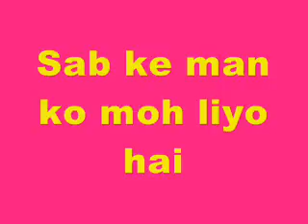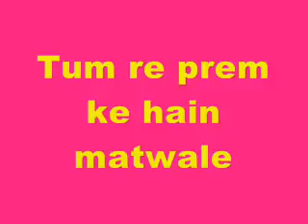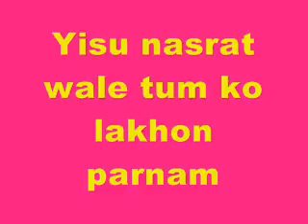Yisu Nasrat Wale Tum Ko